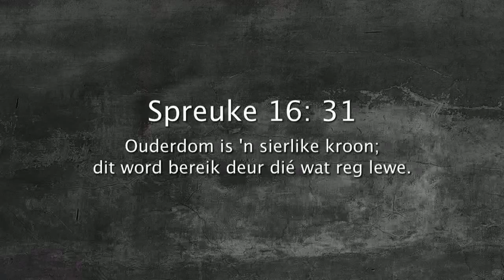Oordenking 02 Januarie 2018